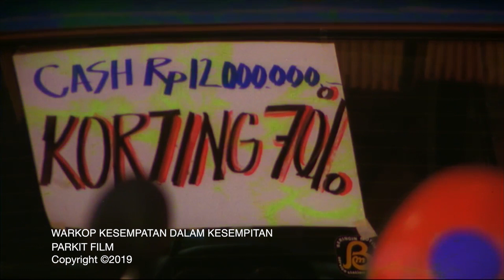Sales Gadungan - Warkop Kesempatan Dalam Kesempitan Part 3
Kesempatan Dalam Kesempitan adalah film drama komedi Indonesia yang diproduksi pada tahun 1985 dengan disutradarai oleh Arizal dan dibintangi antara lain oleh Warkop DKI, Nena Rosier, serta Lydia Kandou.